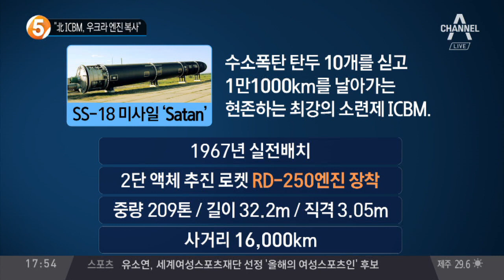“北 ICBM, 우크라 엔진 복사”_채널A_뉴스TOP10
“北 ICBM, 우크라 엔진 복사”